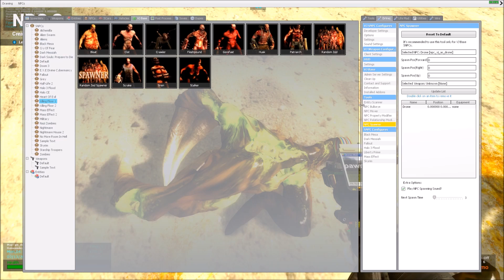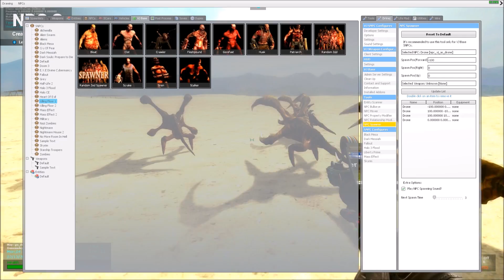NPC Spawner Tool | VJ Base Tutorial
In this video I will be showing you how to use the NPC Spawner tool that is included with VJ Base, I hope this helps!